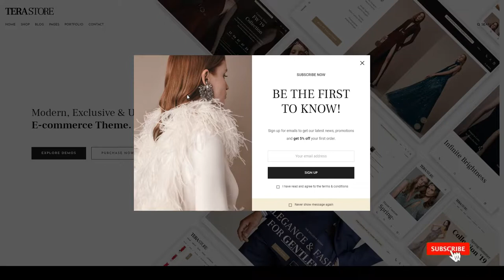WoWedding - Wedding Oriented WordPress Theme gay wedding marriage Yuna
Compatible With Gravity Forms, WooCommerce 3.8.x, WPBakery Page Builder 5.7.x, WPML, Bootstrap 4.x

 Columns 4+

 Layout Responsive